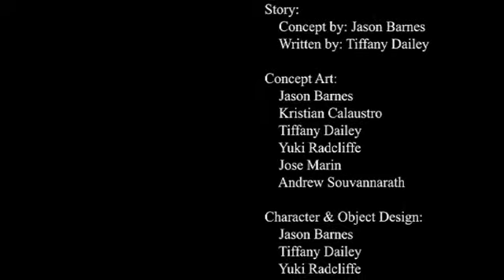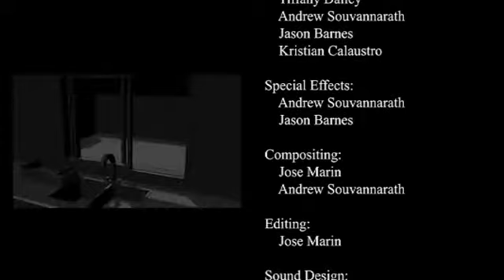Tyler Johnson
Our final project for 2d studio class. I worked on this with Jason barnes, Jose Marin, Tiffany Daily, Kristian calaustro, and andrew something-i-can't-spell. It's in the credits. ^_^

Yeah, I know his hair changes color. There were some communication issues when we decided to change his hair color. In the end, we decided he had a freak hair dye job offscreen, but it didn't make it into the movie. XD